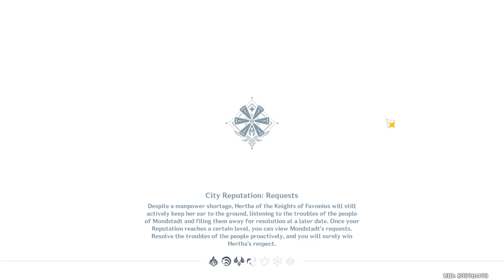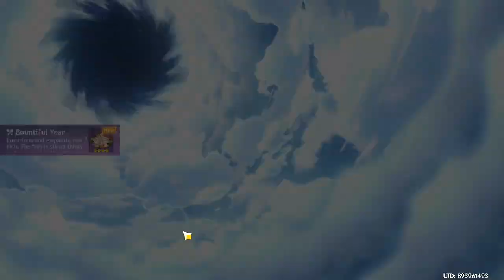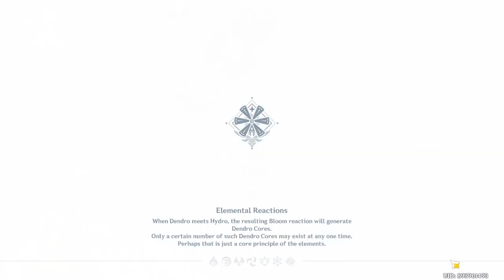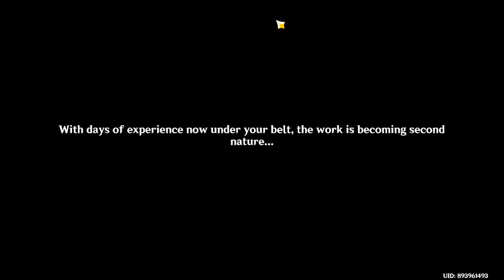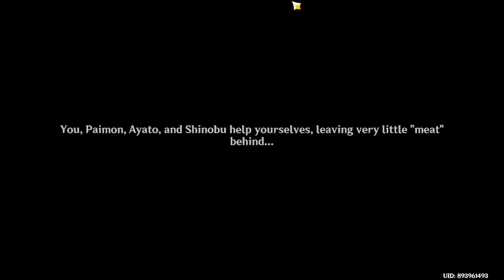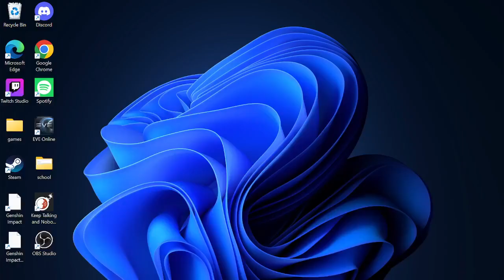Genshin impact ep 47 all about upgrading characters